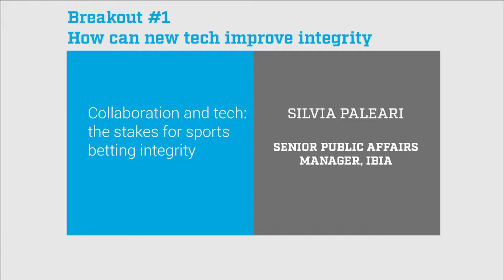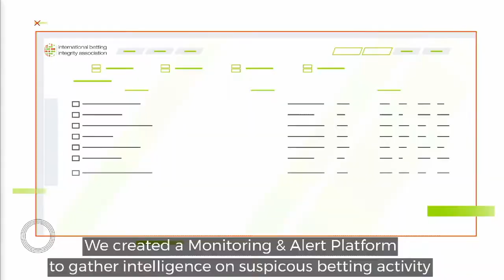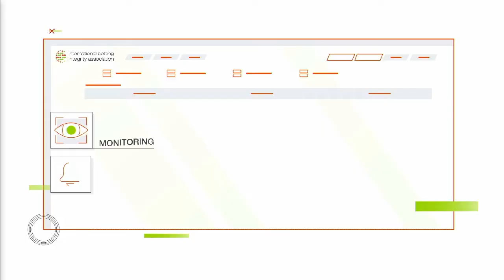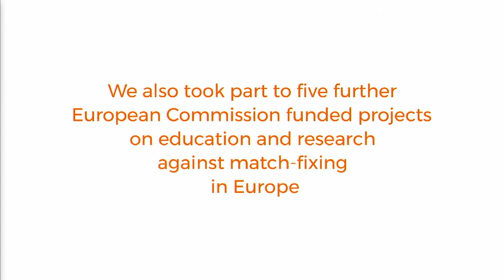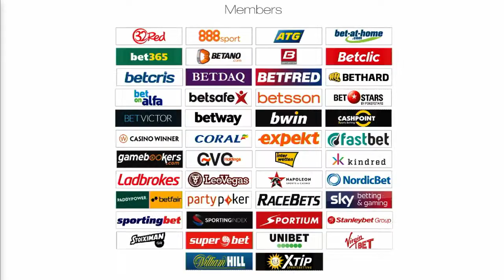SGC2020: Collaboration and tech - the stakes for sports betting integrity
Silvia Paleari, Senior Public Affairs Manager, IBIA